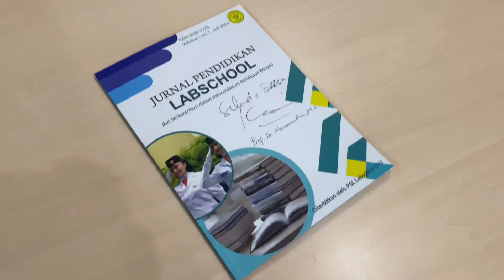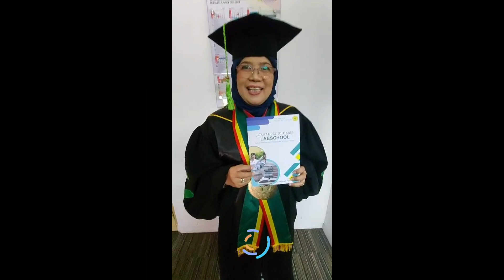Sambutan Peluncuran Jurnal Pendidikan Labschool (JPL)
Jurnal Pendidikan Labschool telah mendapatkan ISSN dari BRIN telah terbit pada bulan Juli 2024.

Jurnal Pendidikan Labschool merupakan jurnal yang didedikasikan untuk mewadahi hasil karya tulis dan atau penelitian pendidik/ tenaga kependidikan ataupun dosen yang berminat dalam dunia pendidikan. Bidang kajian ini meliputi manajemen pendidikan, teknologi pendidikan, evaluasi pendidikan, pendidikan umum, pendidikan dasar, pendidikan masyarakat, pendidikan bahasa dan pendidikan anak usia dini, pendidikan dasar sampai tinggi serta kebijakan dan politik pendidikan.

Kepada Teman sejawat pendidik baik guru maupun dosen dan pemerhati pendidikan dapat mengirimkan artikel hasil penelitian yang akan diterbitkan di Jurnal Pendidikan ini melalui alamat email atau menghubungi nomor telepon 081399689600

Alamat redaksi JPL:
Lt.2 Gedung Utama Labschool, Jl. Pemuda, Komplek UNJ, Rawamangun, Jakarta Timur 13220